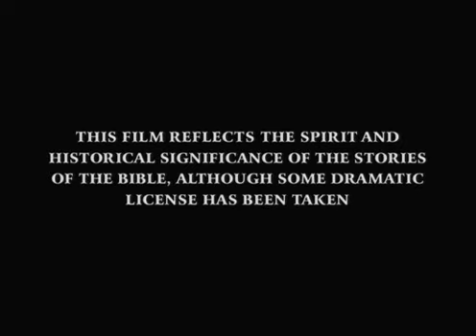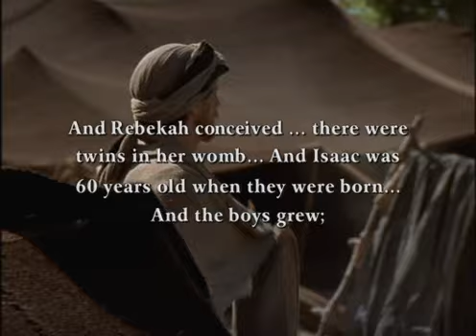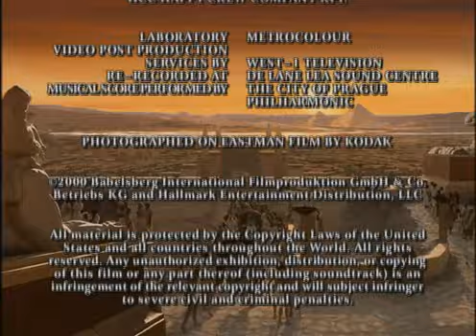Biblicke pribehy Na pocatku 1